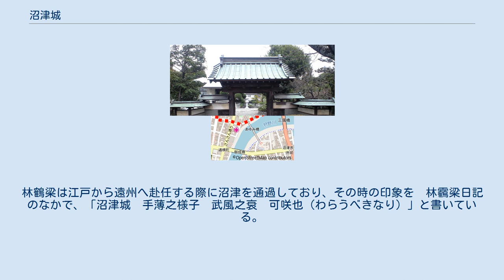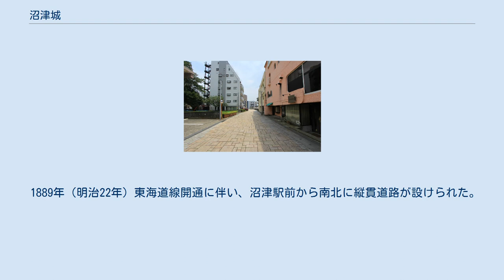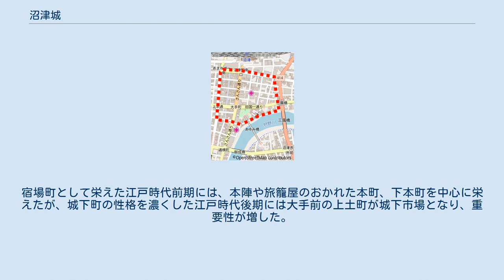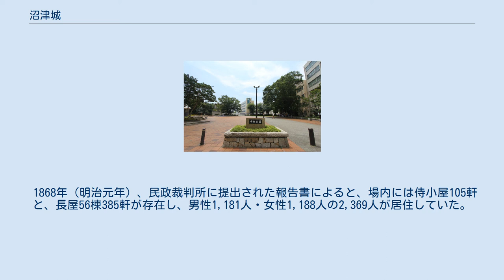沼津城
光長寺辻之坊山門（沼津市岡宮）。
右側に山門の由来が記された札が見える。
 「従是東沼津領」の標柱（中央右）。
 沼津城（ぬまづじょう）はかつて駿河国駿東郡（現在の静岡県沼津市大手町）にあった日本の城。
別名観潮城。
 1641年（寛永18年）の大火後、城跡が開墾地となり、1778年（安永7年）正月、沼津藩水野氏が請け取り、縄張りや着工の準備が始まった。
2月、江戸から松本藩時代の軍学者で旧臣とも関係のあった吉田雪翁が門弟の神田清次と共に沼津に赴き、城地を見て回り、数日かけて本丸や二の丸等の縄張りを行った。
10月、吉田雪翁の絵図面を付した伺いが用番老中松平右近将監に提出され許可を得るに至ったが、最終的に吉田雪翁の図面を中止して田沼意次家臣の須藤次郎兵衛に依頼することとなり、着工は延期となった。
 1779年（安永8年）9月、田沼家の国表である遠江国相良の大工善四郎が郷宿の堺屋幸七宅に逗留し、普請工事全体を統括した。
棟梁には大工幸右衛門（浅間町）が選ばれ水盛りも任された。
御用掛りは大工平三郎（浅間町）が担った。
縄張りについては、須藤次郎兵衛自らが行った。
10月、善四郎の水盛坪数と土方御不審仕様帳が完成したので、沼津藩江戸屋敷に送った。
沼津藩では、翌1780年（安永9年）4月に須藤次郎兵衛の絵図面で築城は認可され、築城が進められ、その年の暮れに完成した。
城地請け渡しから城の完成までには満3年を費やした。
 1777年（安永6年）、幕府から沼津藩に対し、築城資金として三千両が貸与された。
翌1778年（安永7年）1月に韮山代官から土地が引き渡され、さらに翌1779年（安永8年）4月に縄張りが幕府に認可された。
城が完成したのは1779年（安永8年）9月であるという記録がある。
しかし、その後も徐々に普請や拡張が行われている。
実際に、水野忠友は「御一代に成就に及ばず」（自分の代で完成しなくてもいい）と遺している。
1830年（文政13年）に敷地が拡張され、ここは御添地と呼ばれ、沼津市添地町として残っている。
1831年（文政14年）から翌1832年（文政15年）にかけて二重櫓を完成させた。
また、1850年（嘉永3年）には幕府から普請の許可が下りている。
 同じ場所にはかつて、三枚橋城があった。
三枚橋城と沼津城の絵図は共通する部分が見られることから、堀の一部を埋め立てたてるなどして三枚橋城を沼津城にそのまま利用したと考えられている。
三枚橋城と比べると、沼津城はあくまで政庁という側面が強く、面積も三枚橋城の約半分しかない。
林鶴梁は江戸から遠州へ赴任する際に沼津を通過しており、その時の印象を　林靏梁日記のなかで、「沼津城　手薄之様子　武風之衰　可咲也（わらうべきなり）」と書いている。
 梯郭式平山城で狩野川に隣接して本丸、その北西に二の丸三ノ丸が造られていた。
天守に相当する三層の櫓を本丸に建て、二の丸に御殿を置いた。
最終的には、水野家8代の5万石の城下町として栄えた。
 一時期沼津兵学校が置かれたものの、1872年（明治5年）には東京に移転し、1873年（明治6年）廃城令を待たずして破却されることになった。
敷地は民間に払い下げられ、度重なる大火や道路の新設、堀の埋め立て等を経て、城郭は失われた。
現在は大手町という地名が残るだけであるが、本丸跡は中央公園として整備され「沼津城本丸址」の碑が建つ。
ここまでほぼ完全に破壊された城も珍しいといわれるが、数少ない現存する遺構として、市内の光長寺辻之坊山門が、城門（中庭門とも）が移築されたものと伝えられている。
また、市内香貫の民家に奥座敷があったとの事だが、現在では取り壊されている。
 沼津城（三枚橋城）城址　沼津市大手町　中央公園 沼津市大手町　川廓通り　沼津城跡南側　沼津城下町 沼津城のエリア 沼津市大手町志多　旧鉄砲町　石碑 明治に至り、水野藩が上総国（現千葉県）菊間に移封される。
 1868年（明治元年）沼津兵学校が開校されると城はその校舎として使用された。
 しかし1871年（明治4年）9月に沼津兵学校の管轄を兵部省に移す通達がなされ、名称も同年12月に沼津出張兵学寮と改称。
 1872年（明治5年）2月に兵部省が廃され陸海軍両省が置かれると、5月陸軍省の命により沼津出張兵学寮はすべて東京に引き上げることとなり、これをもって同校は閉校となった。
 城は1872年（明治5年）、競売に出され解体された。
 1889年（明治22年）東海道線開通に伴い、沼津駅前から南北...